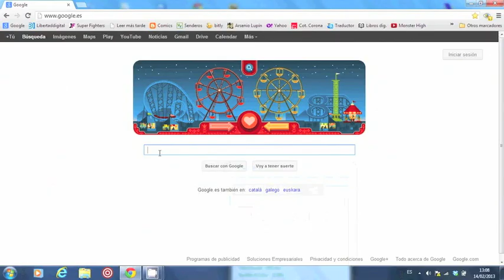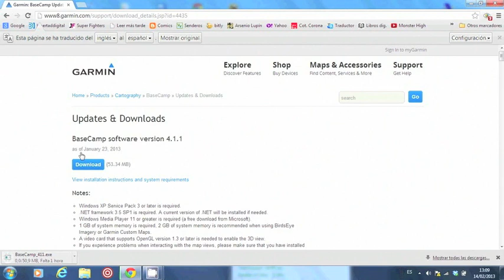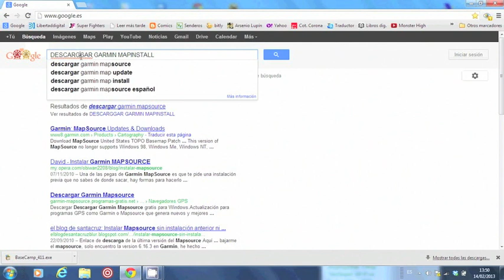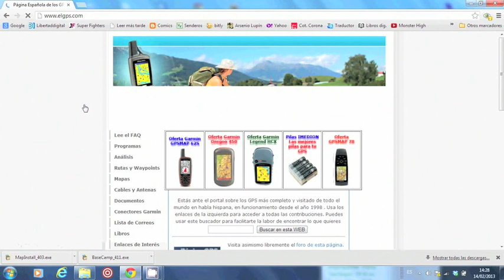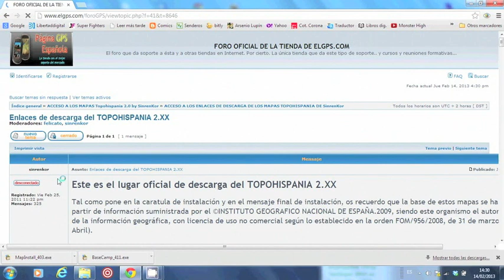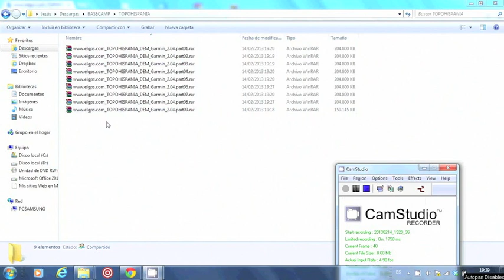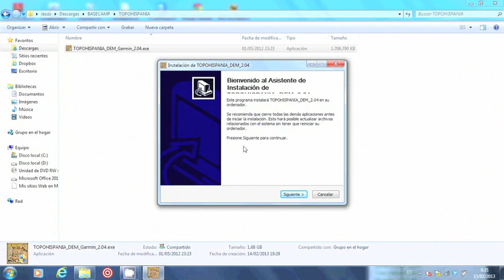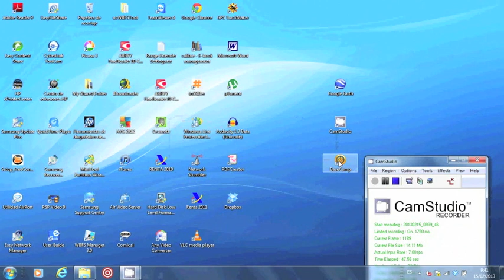Tutorial Basecamp 1: Instalar topohispania en Basecamp para Windows